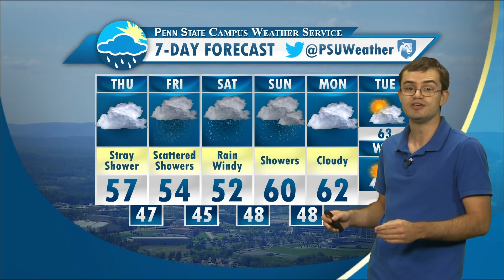David Witten's CWS Afternoon Forecast 10/1/15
The threat for heavy rain is in the forecast for the first half of weekend. Fall like temperatures can be expected.